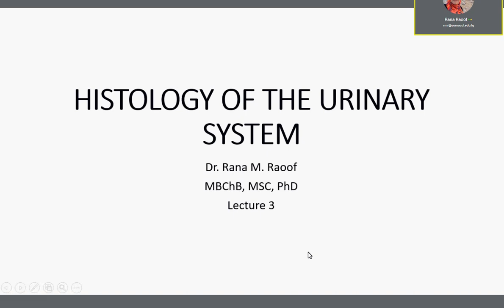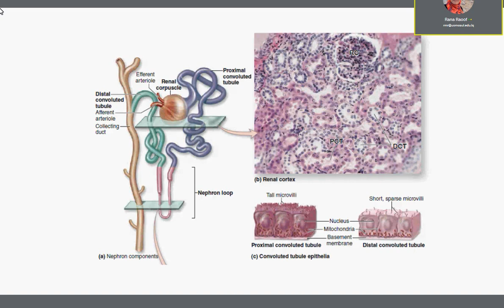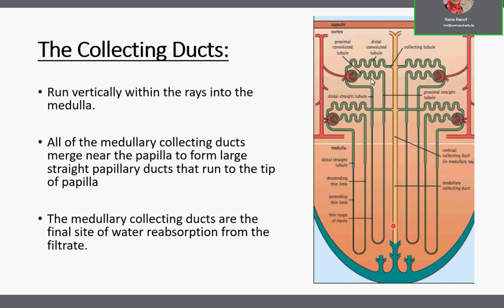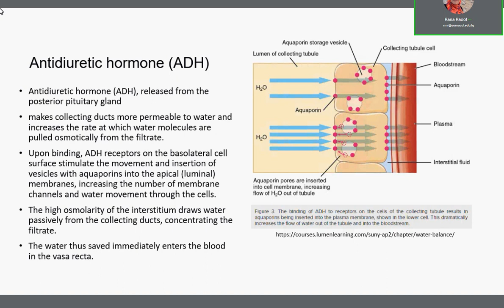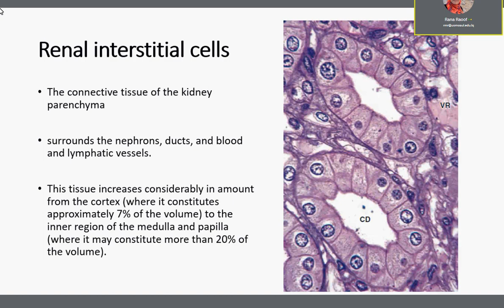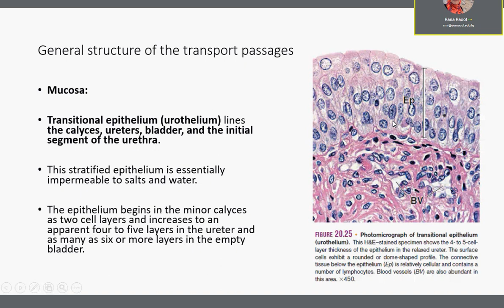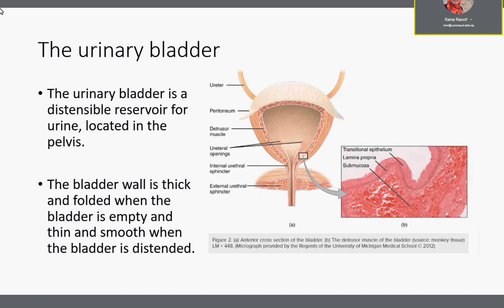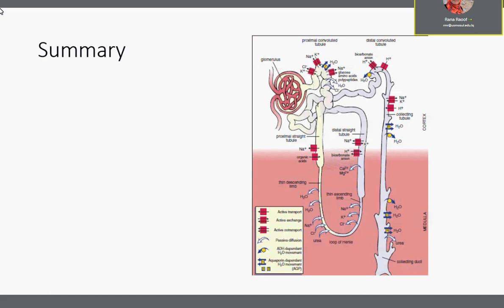Histology ( Urinary ) Lecture 3